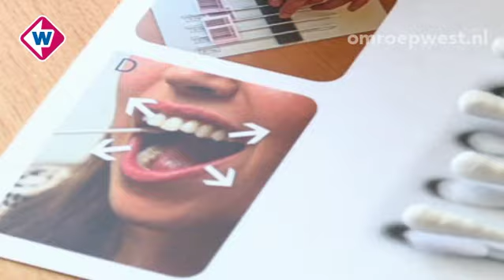TV West Nieuws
Het TV West Nieuws van vrijdagochtend 23 januari 2015 met daarin:
* CDA in Den Haag wil sluiting massagesalons waar prostitutie plaats vindt;
* Buurtwacht moet inbrekers weren uit Wassenaar;
* 20.000 stamceldonoren melden zich na oproep Melissa uit Zoetermeer;
* Heldenpenning uitgereikt aan vrouw die baby en moeder uit water haalde in Leiden;
* Bassie en Adriaan komen terug met nieuwe film.
Presentatie: Martine Boerkamp